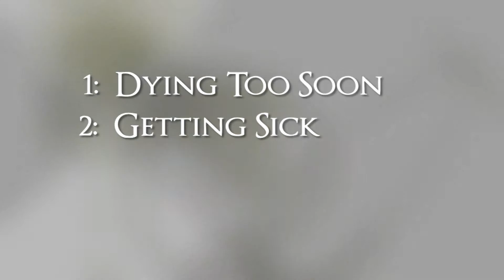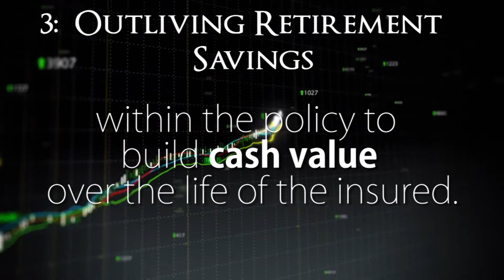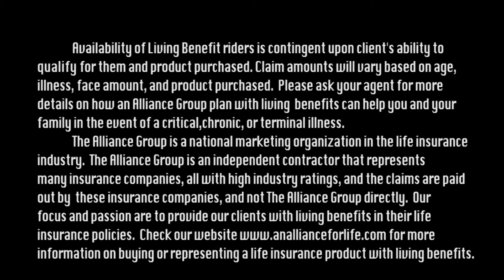Life Insurance for the Living!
Whether you live too long, die to soon, or if your body quits before you do, we have a simple solution that can protect you and those you love!